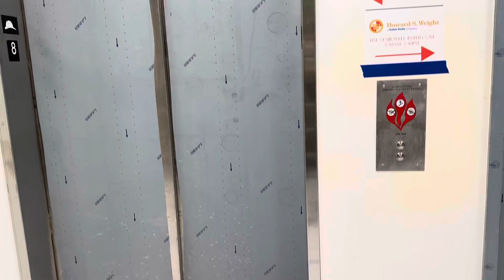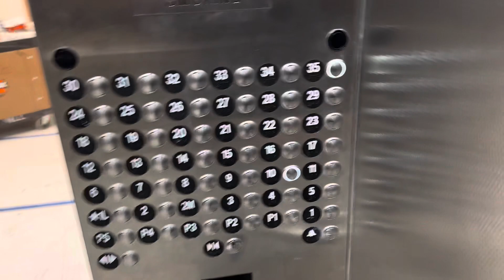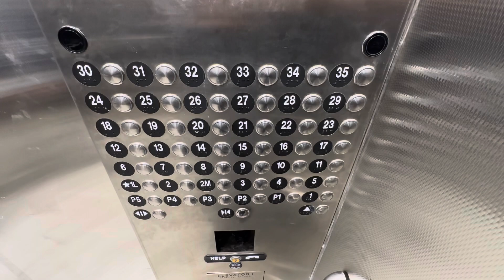Year 9!! BRAND NEW ThyssenKrupp Momentum Traction Service Elevators at the Ritz Carlton Portland, OR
(October 31, 2023) These are cool Elevators!! Taken on the FIRST DAY it opened!! In fact that it’s my 9th year anniversary on YT & World Elevator day but a day late, what a better way to celebrate is to ride the Service Elevators at the Ritz Carlton & the staff letting me get away with it bc it was taken on the first opening day!! Thank y’all for 9 years on YT!!
Installed: 2023